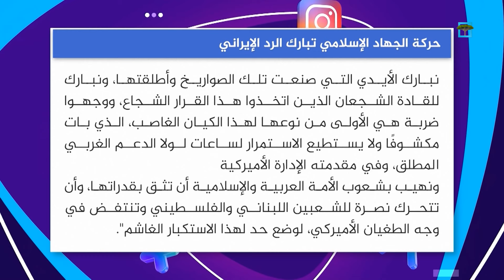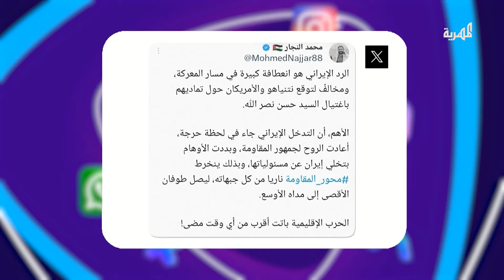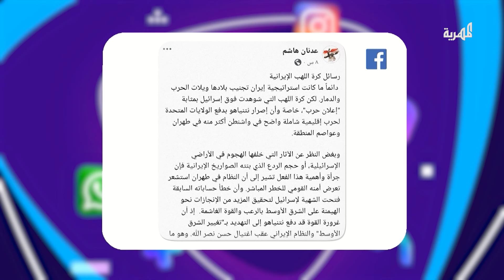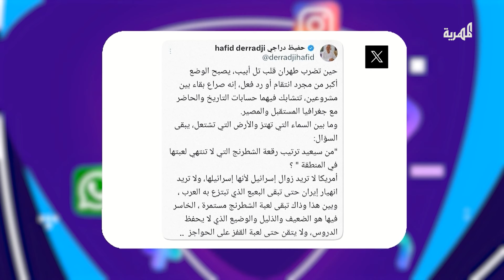كيف علقت جماعة الحوثي على الضربة الإيرانية لإسرائيل؟